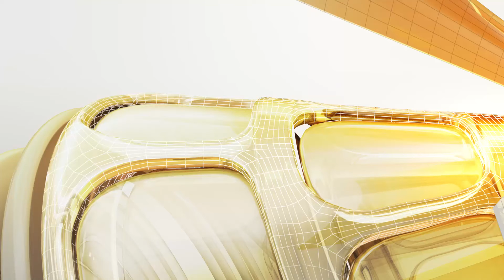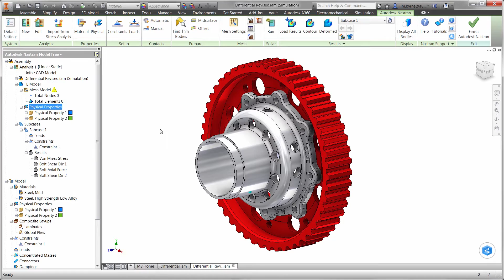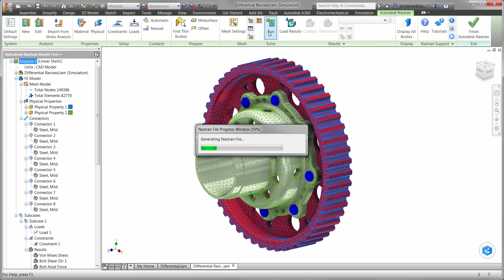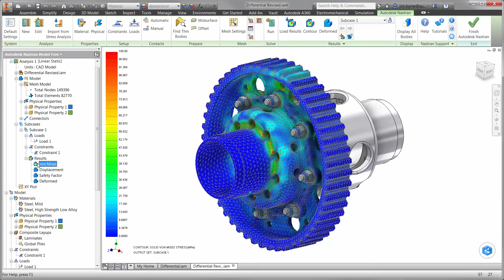Analyzing Bolts in Autodesk Nastran In-CAD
Watch as we use Nastran InCAD to reduce costs by optimizing the amount of bolts needed in this differential.